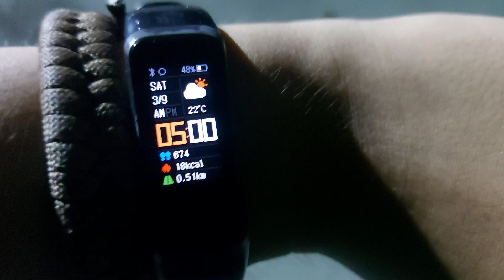so early in school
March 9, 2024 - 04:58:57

Dan Bryan Andalan is a Filipino that makes videos about his life, whether it be edited, low-quality, or ridiculous. He makes advertisements, skits, short videos, and a lot more that he posts onto his channel. He also talks about his opinions on contemporary issues, and current events. He is the mastermind behind the channels Dan Bryan Shorts, Dan Bryan Clips, Dan Bryan Extra, his educational channel that wasn't categorized as an educational channel because nobody wants to learn on this platform, 'What Is?', and his podcast called 'The Discordancy Podcast'.